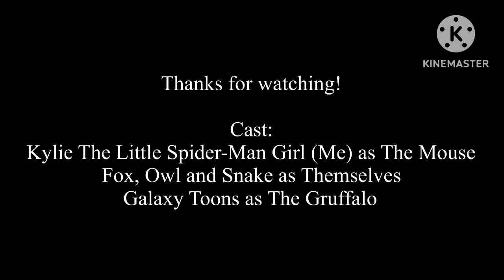Gacha Club Theater: The Gruffalo (Ft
I hope you all enjoy! Sorry if you could barely read the speak bubbles because of the stage curtain.

For @galaxytoons4608.